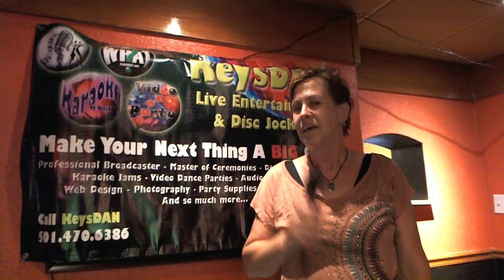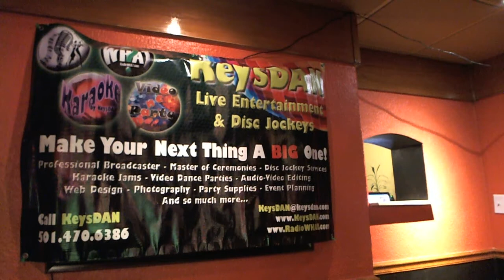Nelda Godwin La Bamba {Karaoke by KeysDAN}